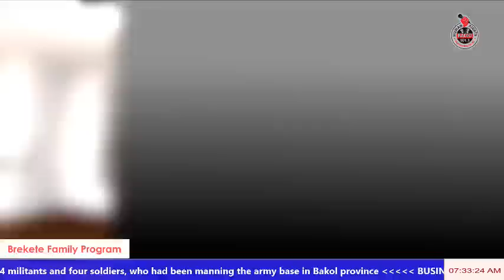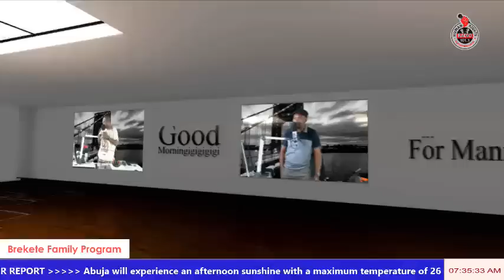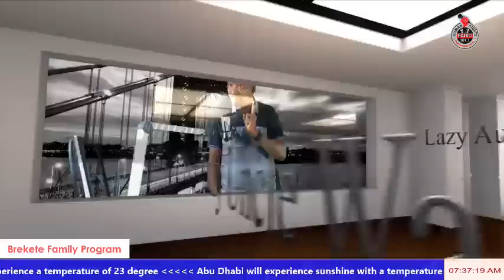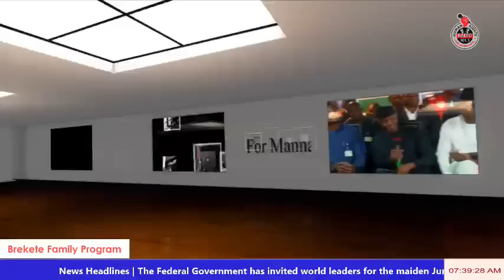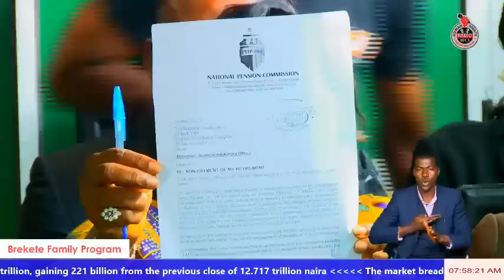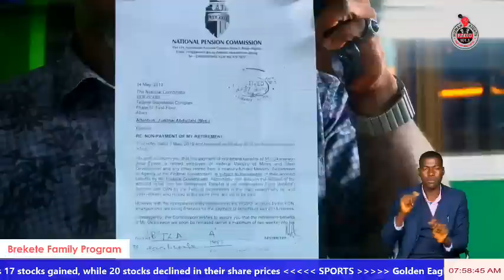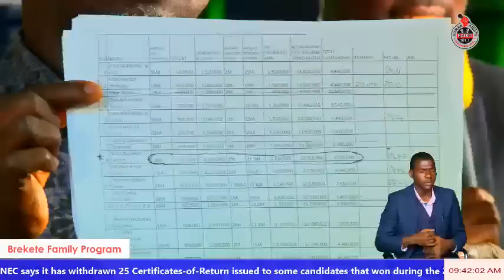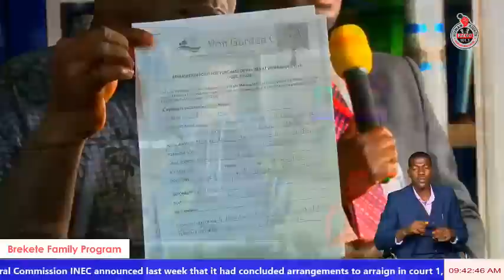Brekete Family Programme 21st May, 2019 (SERVICOM Helpdesk)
Talk magazine show that tackles human right issues.
The program started by our dear Comfort Okpere and she advise all Brekete Family members to be up and doing and be ready to work.

She later introduced the DG SERVICOM and she made a presentation and also presented the representatives of NIPOST. 20:00sec

The Ordinary President took over the program and appreciate the partnership with SERVICOM. 34:35sec

The Ordinary President complained about the high rate of insecurity in Nigeria. 58:60sec

The case of the lady that was defiled by her father and also mutilated for 14 years was treated. 1:22:30sec

The commissioner of Police Service Commission PSC was introduced and made a presentation. 1:47:25sec

The representatives of NIPOST made a presentation.  2:17:30sec